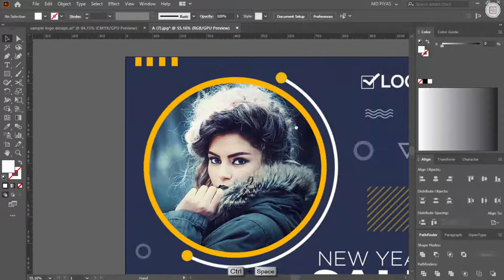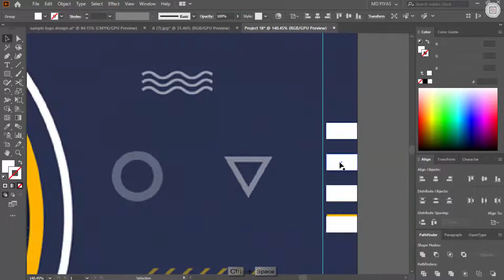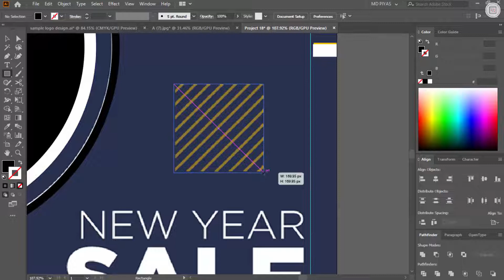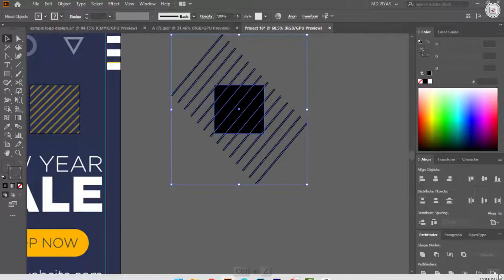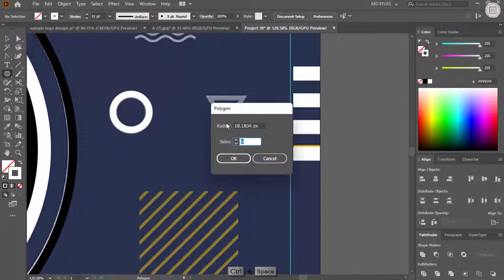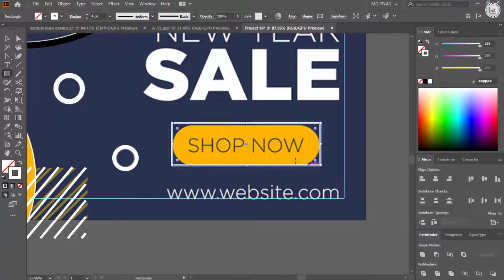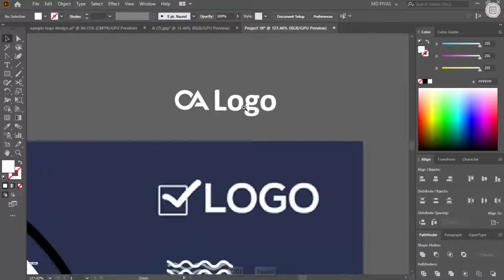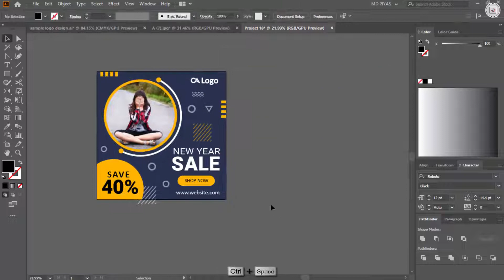How to Create Professional Instagram Poster Design for Real Estate in Adobe Illustrator | Project-18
•  How to Create Professional Instagram Poster Design for Real Estate
•  Real Estate Instagram Poster Design in Adobe  Illustrator
•  Real Estate Social Media Post Design

Today,
We will show you How to Real Estate Instagram Poster Design in Adobe  Illustrator. We hope you like in this video. This tutorial is very beginner-friendly and it goes cover the basics of how to create a simple Real Estate  Social Media Post design inside Adobe Illustrator.

This tutorial covers many of the basics you'll need to learn in order to create Social Media Post design inside Adobe Illustrator including keening, leading, formatting, and various tool tips and tricks to help you work faster!

Nots: The Download file is a Zip file with password. 4 Digit password show to you within 2 time.

In this channel. We mostly teach you t-shirt design, web banner design, Print-related design etc. Our main focus to teach you  a world first class graphic design.